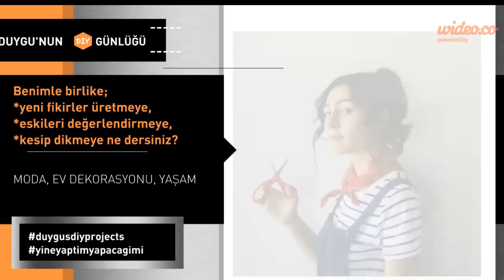Boncuk Tezgahı Nasıl Yapılır? (Kendin Yap) Boncuklu Küpe / DIY Bead Loom